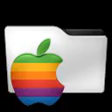oaad607 - [iOS] - Pokémon GO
Pokémon GO - iPhone 6

Chapters:
00:00:19 Pokémon GO
00:10:28 Outro